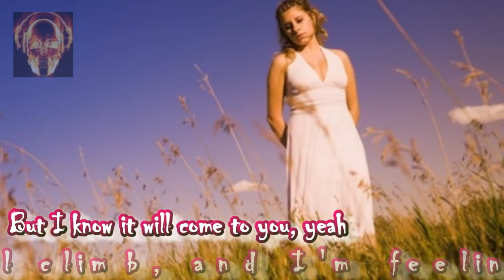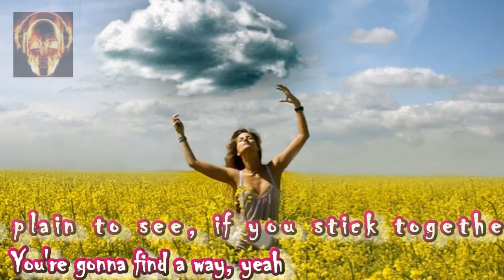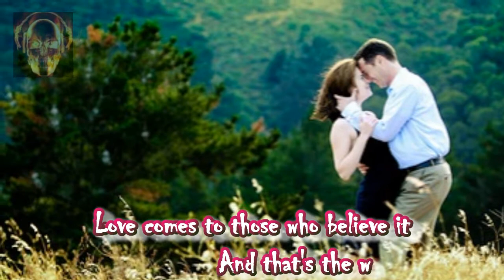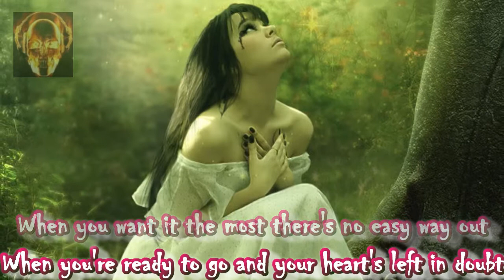That's The Way It Is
Requested by: DIMPOOHLE